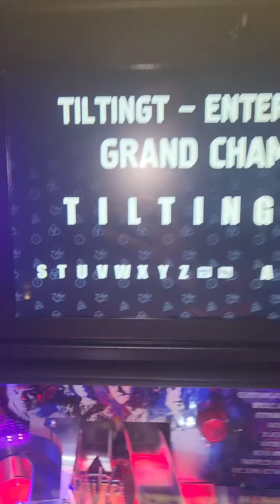Led Zeppilin Pinball New High Score!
My new Grand Champ score on my Led Zeppelin Pinball Machine!